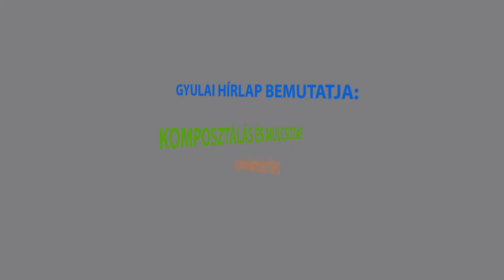Komposztálás és mulcsozás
Készítette: Gyulai Hírlap – Gurzó K. Enikő